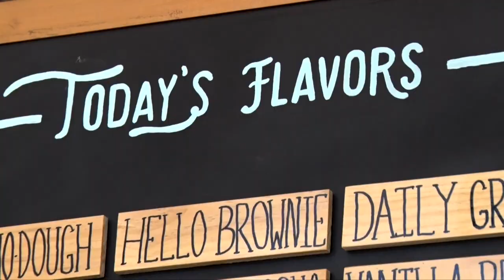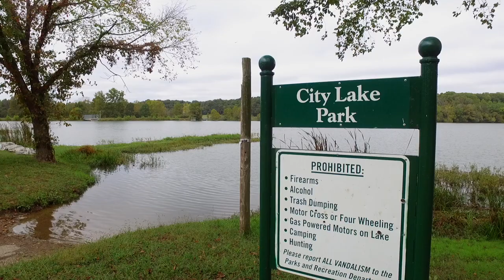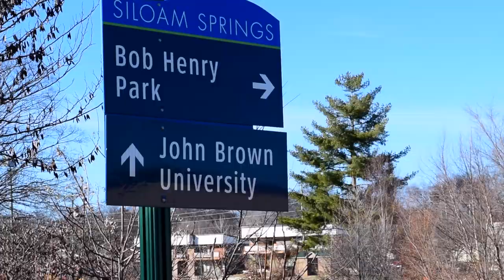Siloam Springs, AR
Siloam Springs is located in Northwest Arkansas, close to the Arkansas-Oklahoma state line, on U.S. Hwy 412. Siloam Springs has been a topic of conversation in recent news with it's award of Top 5 for the Hulu show, The Small Business Revolution, season 3.